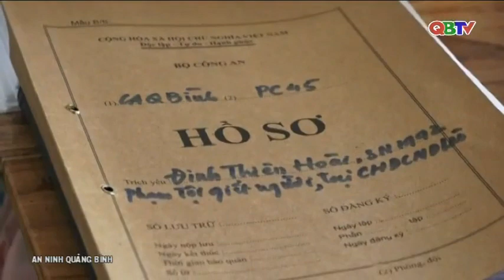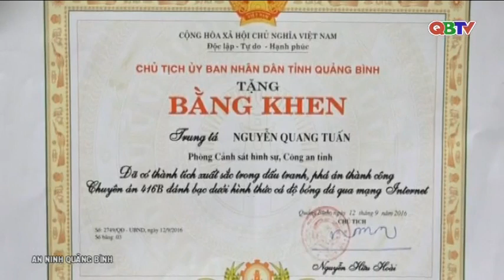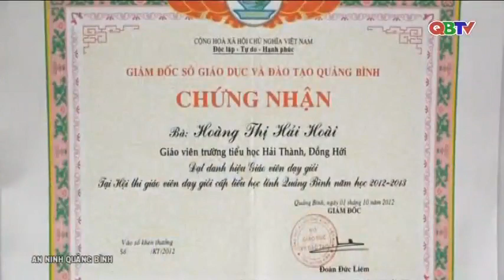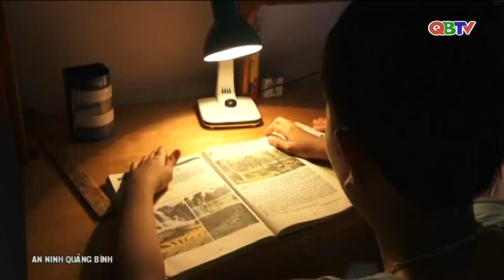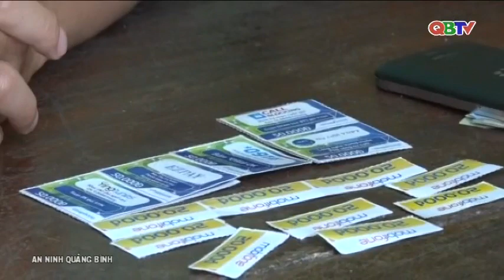Chuyên mục An ninh Quảng Bình ngày 30/5/2018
Mời các bạn xem BChuyên mục An ninh Quảng Bình ngày 30/5/2018 phát sóng ngày 30/5/2018 trên  Đài PTTH Quảng Bình .